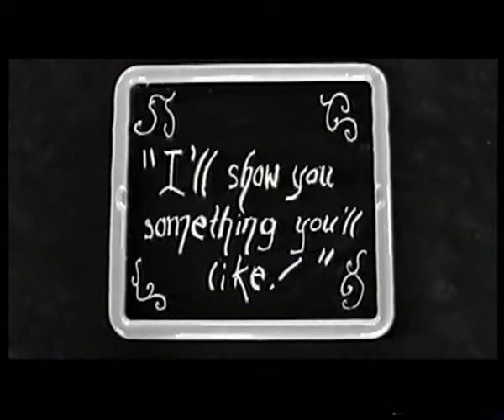cocktails and laughters